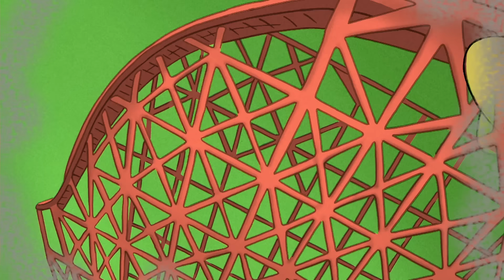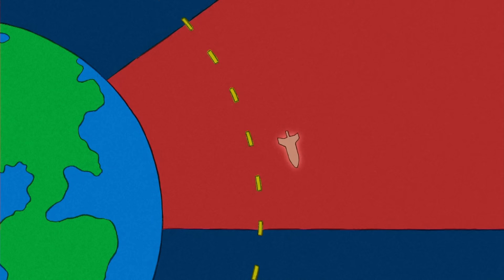Jorge dirige un puesto de limonada | Jorge El Curioso En Español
Para ganar dinero para un nuevo balón de soccer, Jorge decide poner su propio puesto de limonada. Con la ayuda de Betsy, el puesto se convierte en un gran éxito y hace que haya una demanda excesiva de limonada y no se dan abasto. De último momento, Jorge recuerda un truco que el portero le mostró: de un vaso de limonada haz dos repartiéndola en dos vasos. Todos los clientes quedan satisfechos, y ahora lo único que le resta hacer a Jorge es hallar la forma de explicarle al Hombre del Sombrero Amarillo qué pasó con toda su limonada.